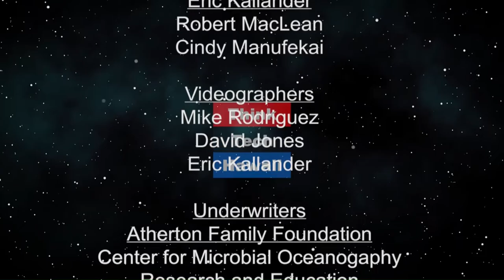The Mysterious World of Recruiting (Business In Hawaii)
What you don't know about recruiting.  How the recruiting process works, fee for candidates and companies, how to handle calls from recruiters, how recruiters find candidates, candidate and client expectations, how confidential searches are handled, benefits of using a recruiter (example of how we got our candidate into a company that initially rejected her), how to interview effectively (always have good questions to ask the hiring company!).  The host for this episode is John Strandberg.  The guest for this episode is Joy Dookhu.